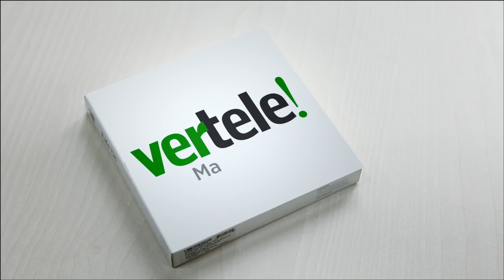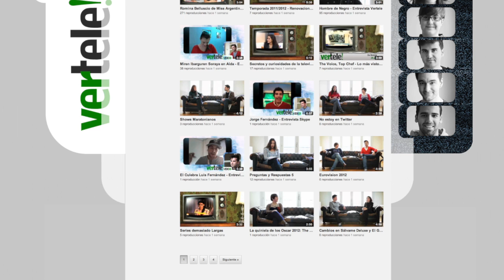Celia Montalbán nos descubre 'Zapeando'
Charlamos con Celia Montalbán, tertuliana de las sobremesas de laSexta con Zapeando. "Yo me siento 'muy señora' viendo la tele, pero no hay roles en el programa"